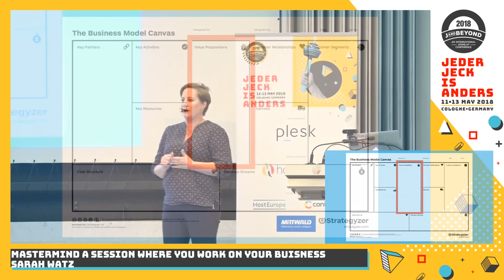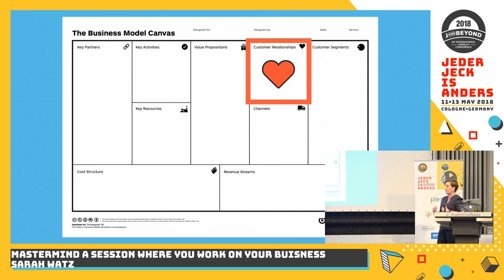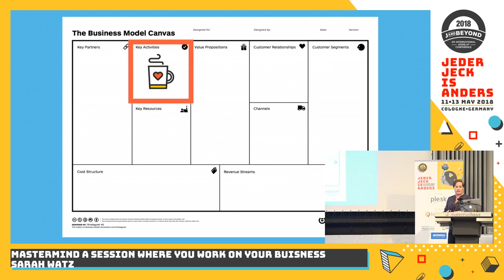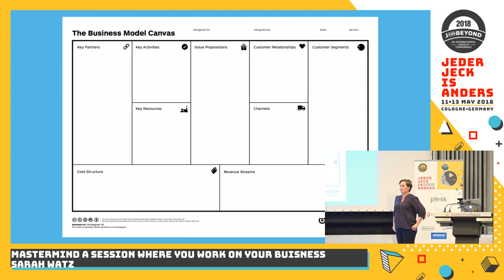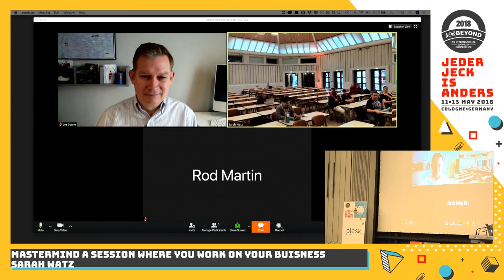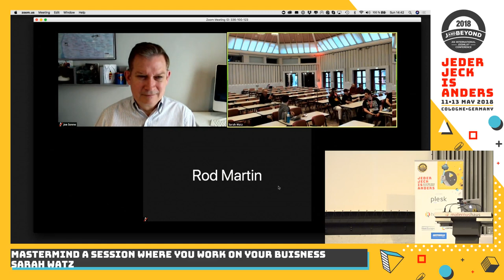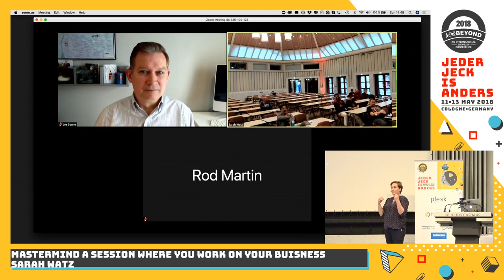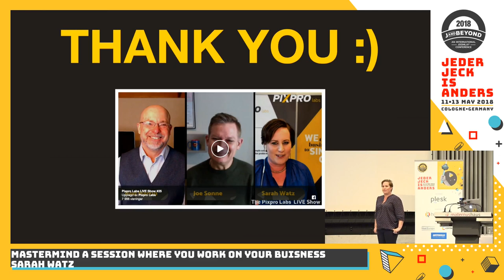JAB18 - Mastermind - a session where you work ON your business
by Sarah Watz

A Mastermind style session where you are participating in a discussion where we work together ON each other's businesses. Participating professionals who have expertise in other areas of business than your individual core competency confer together like a board of advisors to one other. You get insights and tips from their know-how and experience with the group. If you are a small business owner you don’t want to miss this opportunity to get valuable ideas how to make 2018 even a better year for your business.